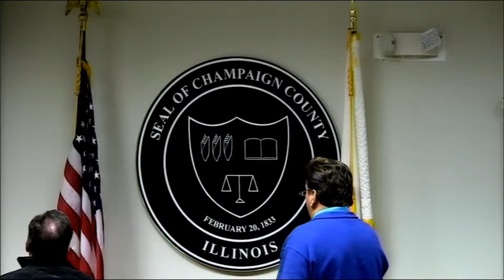January 18, 2018 Champaign County Board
The January 18, 2018 Champaign County Board meeting